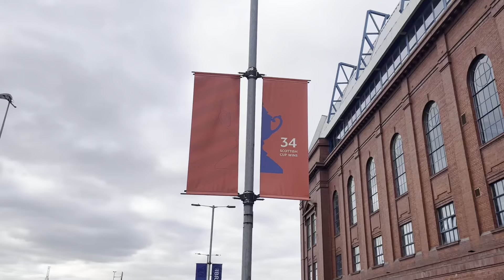Tavs 50th Rangers Penalty Goal!!! Rangers v Kilmarnock Matchday Vlog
Watch my matchday vlog at Ibrox Stadium of Rangers v Kilmarnock on Sat 4 March 2023.

Cinch SPFL | Season 2022/2023
Rangers, Livingston, Aberdeen, Dundee Utd, Hibernian, St Mirren, Celtic, St Johnstone, Ross County, Hearts, Kilmarnock, Motherwell